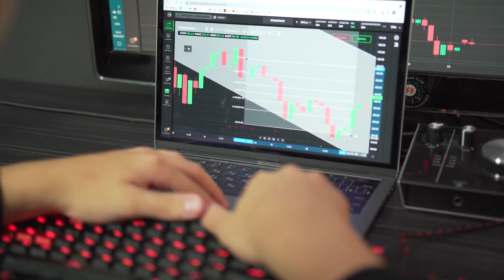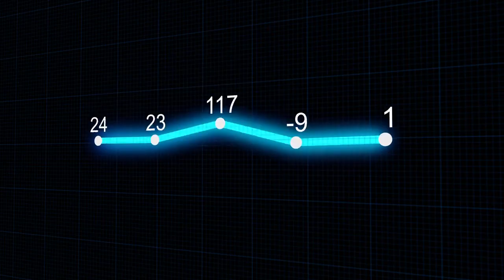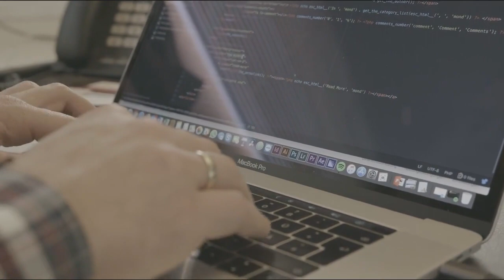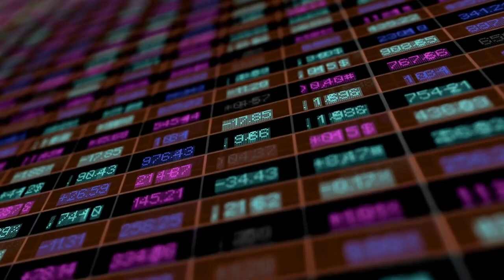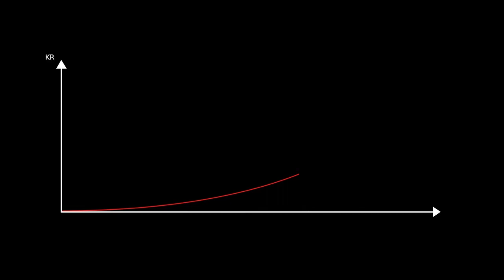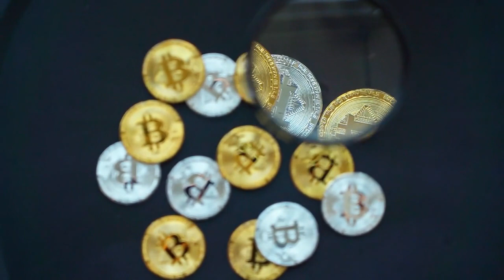▶️ Healthy Bitcoin rally: What does a margin lending ratio drop mean for BTC price?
Will $30,000 BTC price hold? Bitcoin market structure remains bullish with another 10% gain on the table as sellers refrain from shorting.